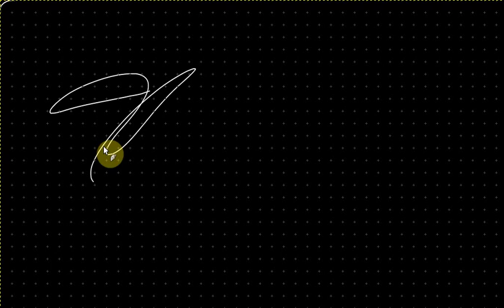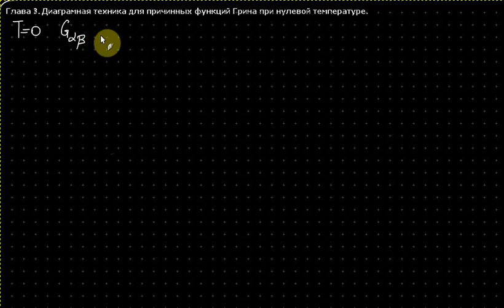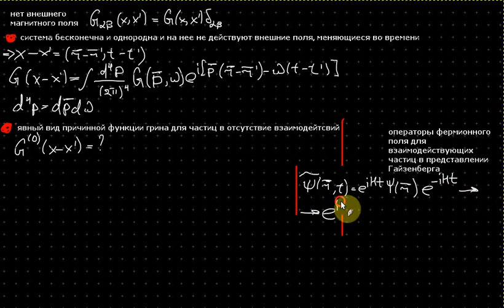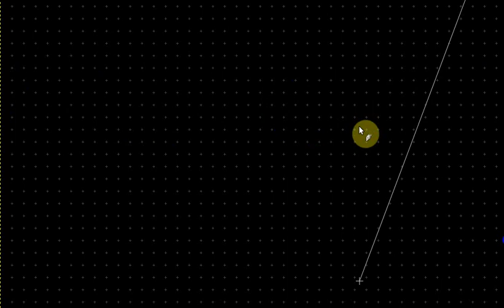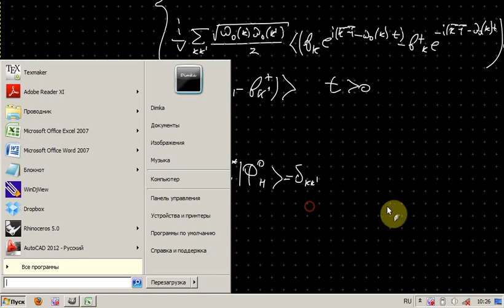Полевые методы. Лекция 4